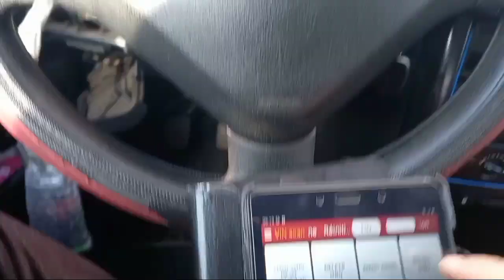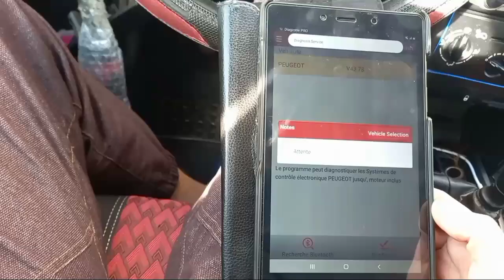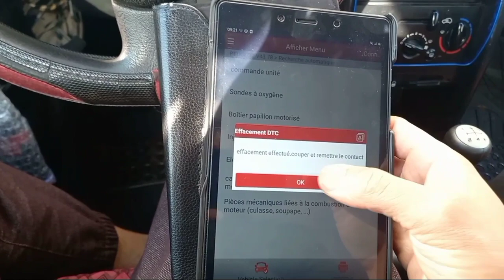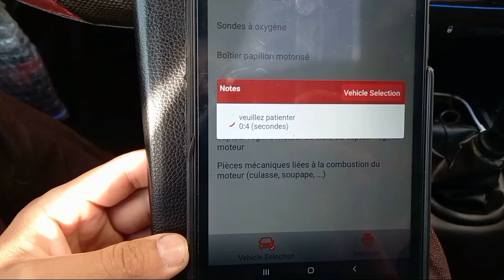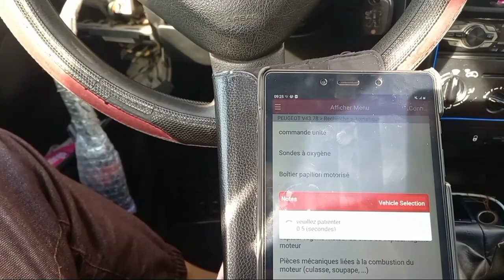programmation du papillon peugeot 1.4 essence lanche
برمجة دواسة الوقود بيجو 1.4 بنزين